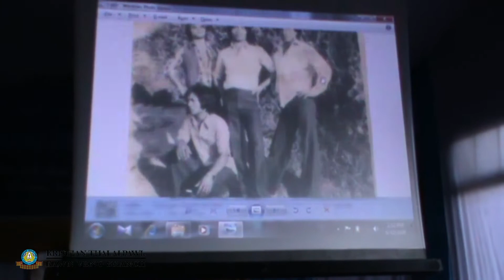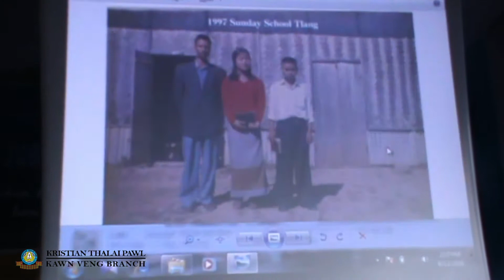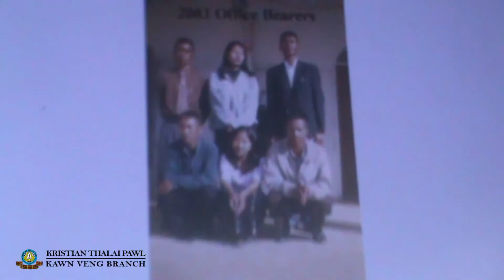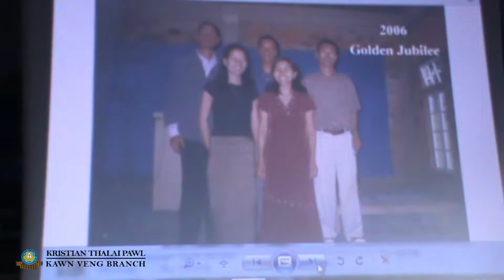HRUAITU HLUI CHAWIMAWI2